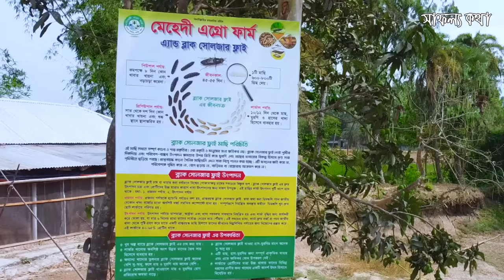ব্ল্যাক সোলজার ফ্লাই পোকা চাষ- মাসিক লাভের টার্গেট ১২ লক্ষ টাকা | Black Soldier Fly Farming in BD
ব্ল্যাক সোলজার ফ্লাই পোকা বানিজ্যিক ভাবে চাষ করে মাসিক ১২ লক্ষ টাকা লাভের স্বপ্ন বুনেছেন বগুড়া শেরপুর উপজেলার মেহেদী হাসান বাবলু ভাই। বিস্তারিত দেখুন পুরো প্রতিবেদনে।।।।

Safollo KothaEp 526
Black Soldier Fly Farming in Bangladesh
উদ্যোক্তা- মোঃ মেহেদী হাসান বাবলু
মির্জাপুর, শেরপুর, বগুড়া।
হটলাইন- ০১৭৬৮-৯২৮৫৬৫

- খামারির নাম ঠিকানা এবং মোবাইল নাম্বার পেতে ইনবক্স করুন সাফল্য কথা ফেসবুক পেইজে

আমাদের সাফল্য এগ্রো এন্ড সার্ভিসেস সাথে যোগাযোগ-
- কৃষি পণ্য পেতে - ০১৩০০১৯০১১৭ (সেলস, সাফল্য এগ্রো এন্ড সার্ভিসেস)
- ভিডিও প্রোগ্রাম করাতে ও কৃষি বিষয়ক পরামর্শ - মোঃ তোফাজ্জল হোসেন - ০১৭৩৮৫০৩৬৯৪ (উপস্থাপক, সাফল্য কথা)
- অভিযোগ - ০১৭১৩০৬৮৫১৭ (অফিস, সাফল্য কথা ও সাফল্য এগ্রো সার্ভিস)
সাফল্য এগ্রো এন্ড সার্ভিসেস ঠিকানা-
সাফল্য এগ্রো, তাজহাট, আলম নগর, রংপুর।
ব্লাক_সোলজার_ফ্লাই_পোকা_চাষ Black_Soldier_ Fly_Farming
সুপ্রিয় দর্শক আপনাদেরও যদি এরকম কোন সফলতার গল্প থাকে তাহলে আমাদের জানাতে পারেন। আমাদের সাফল্য কথা টিম চলে যাবে আপনার কাছে। ধন্যবাদ।